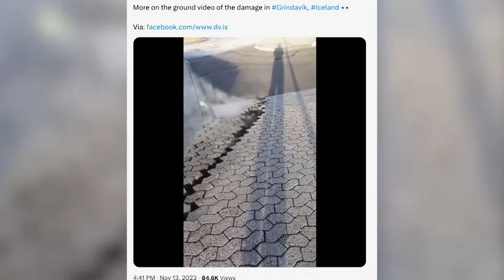Katastrophe droht! Hier bricht Island auseinander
Island bebt, es tun sich Erdspalten auf. Besonders die Halbinsel Reykjanes im Südwesten Islands ist von tausenden Erdbeben betroffen.